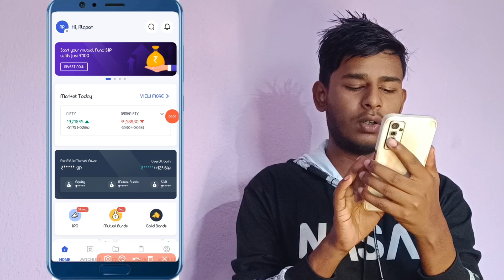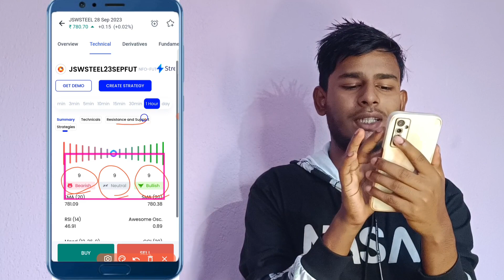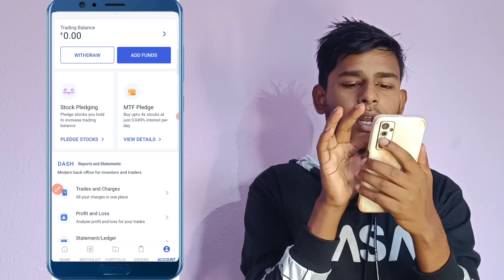METAL SECTOR Technical Analysis|27-09-2023 | Bengali